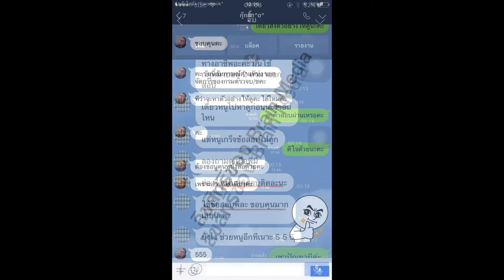Loadแนวข้อสอบ เจ้าพนักงานพัสดุ โรงพยาบาลเลิดสิน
- ความรู้เกี่ยวกับโรงพยาบาลเลิดสิน